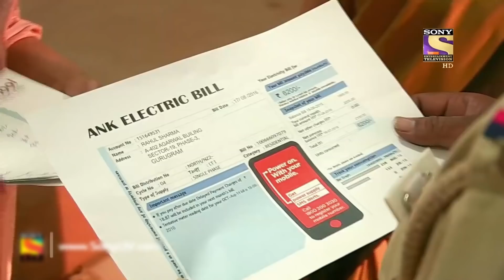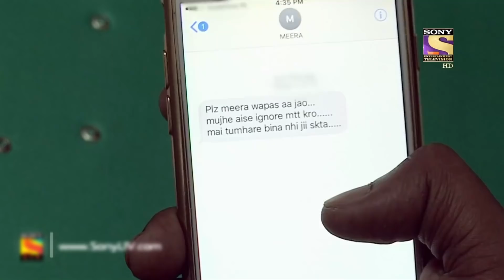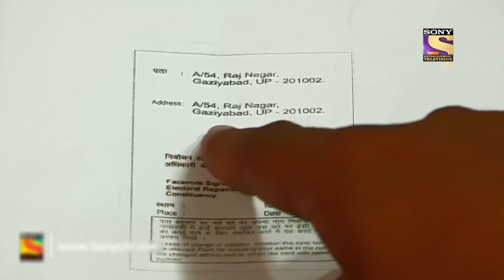A Shortcut | Crime Patrol Dial 100 | Full Episode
Episode 584: A Shortcut
In today's episode of Crime Patrol Dial 100, Shiela returns home with her son, Rohan, and finds that her husband, Rahul, has hanged himself. The police begin an investigation of this suicide case and learn that Rahul was repeatedly calling a number.

Show Name: Crime Patrol Dial 100
Episode Number: 584
Producer: Sandeep Agarwal